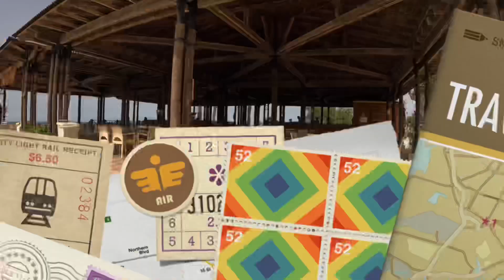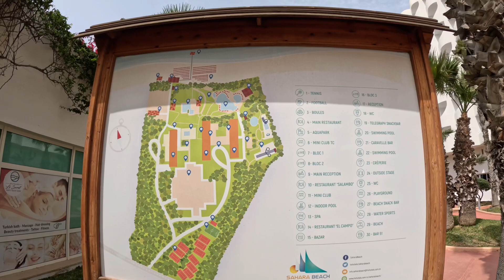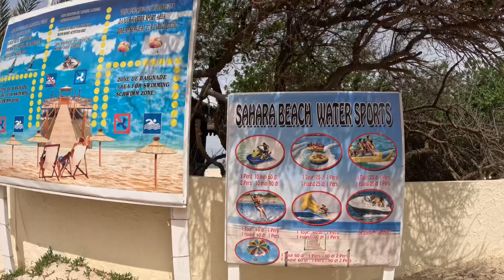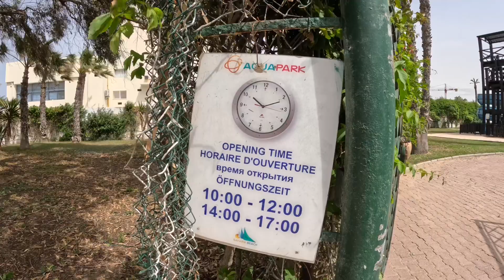Sahara Beach Resort Full Walkthrough. Tunisia 2023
Overview

Sahara Beach Aquapark Resort is a stunning beachfront hotel in Monastir, Tunisia with an unmissable structure that emulates the beauty of a traditional village overlooking the Mediterranean Sea. With several outdoor pools, an aquapark and a selection of delicious cuisine to keep you satisfied all day, this family-friendly hotel is the perfect spot for an unforgettable holiday in the Tunisian sunshine.

How far is the nearest beach?

This hotel is located directly on the beach.

Distance from Airport

This hotel is 55km from Enfinda-Hammamet International Airport and 155km from Tunis International Airport.

Rooms

All rooms are comfortably furnished with a fun colour scheme and traditional décor for a homely feel. You can opt for either a Single Room, Double Room, Connecting Family Room or Superior Room, all of which offer side views of the azure sea and lush gardens, or the vibrant pool area. Room amenities include air conditioning (seasonal), a TV, telephone and an en suite bathroom.

Food & Drink

This hotel has a handful of restaurants, bars and cafes which serve a range of delicious traditional and international meals, drinks and snacks. You can enjoy a range of cuisine at the main restaurant, tasty Italian dishes at El Campo, as well as snacks, ice-cream and refreshing drinks at the Pool Snack Bar. Between The Creperie, Moorish Café, Lobby Bar, two Bar Lounges, Reception Bar, Beach Bar and Disco, you won’t be short of places to go for wining, dining and unwinding.

Sports & Entertainment

The hotel offers a selection of outdoor swimming pools including en entertainment pool for watersports, a beach pool with waterfalls and a children’s section, a relaxation pool reserved for adults with Jacuzzis, and a heated indoor pool with a separate children’s section, so there is something to suit everyone. The on-site (seasonal) waterpark is overflowing with fun, with its curling slides, innovative design and vibrant atmosphere. There is a seasonal Mini Club to entertain the little ones (ages 4-7), a Maxi Club (ages 8-12) and a Teeny Club (ages 13-18) to keep everyone in the family entertained. If you fancy relaxing in a different location then the beach is just moments away where glittering waters and fine golden sands await. The hotel also offers an array of activities throughout the day including table tennis, mini golf, archery, kayaking, beach volley as well as bicycle rental (for a charge) and various watersports at the beach (for a charge) such as water skiing, parasailing and banana boats. Additionally, there are a range of shops on-site specialising in shoes, leather, pottery and souvenirs so you can take something to remember your trip. A beauty centre offering massage and hairdressing services is also available.